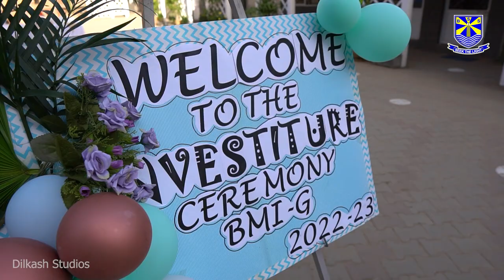Beaconhouse Margalla Girls Campus | Investiture Ceremony 2022 | BMI - G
One of the pioneer School campuses in twin cities where opportunities and privileges have no boundaries.
Beaconhouse School Systems Maraglla Campus Girls\
also known as BMI - G